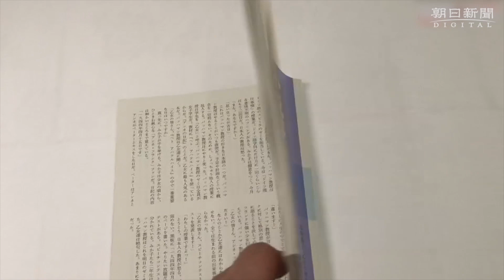赤染晶子さんの芥川賞受賞会見（2010年撮影）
2010年7月に第143回芥川賞を受賞した作家・赤染晶子さんが、このほど42歳で亡くなられました。芥川賞受賞当夜の記者会見の映像を再掲し、故人をしのびたいと思います。